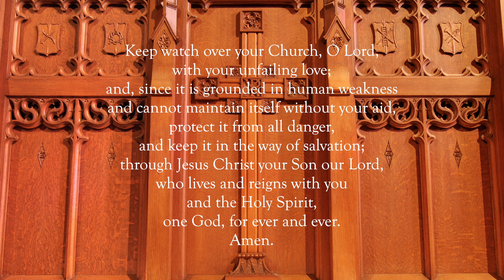St. Paul's UMC, Houston, Musical Meditation for March 4, 2021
Joel Trekell, organ
Eric Grimes, baritone
Andante Sostenuto, from Symphonie Gothique - Charles-Marie Widor
If I can help somebody - Alma Bazel Androzzo
Toccata on "Aberwystwyth" - David Bednall